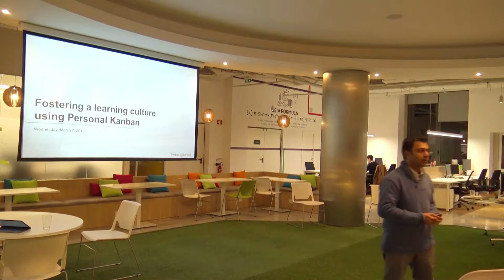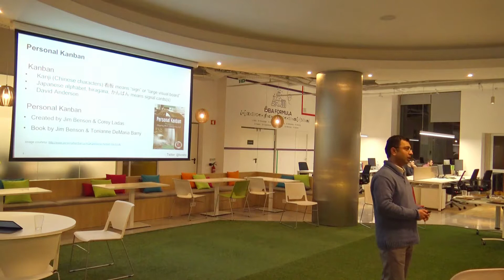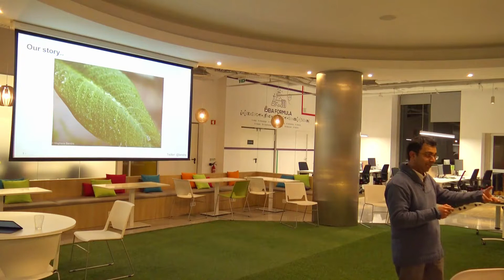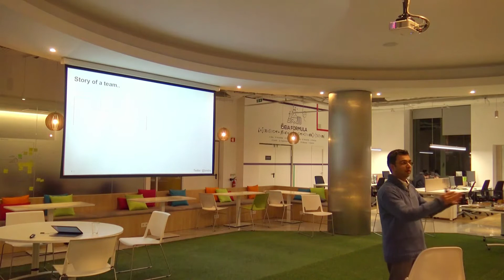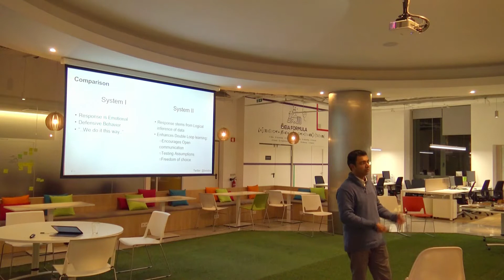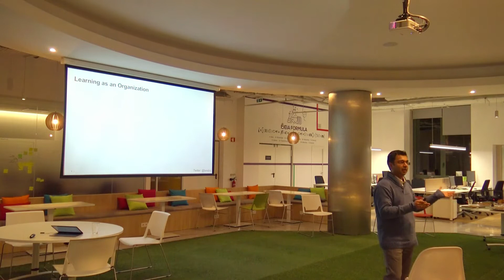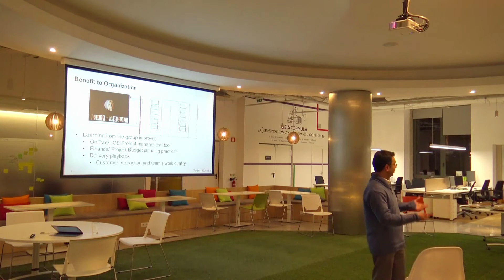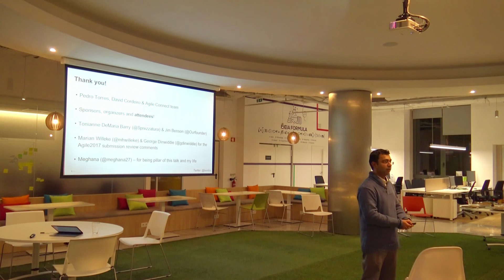"Fostering a learning culture using Personal Kanban" by Sameer Bendre @ Agile Connect Lisbon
"Fostering a learning culture using Personal Kanban" by Sameer Bendre (Engagement Manager @ Outsystems and Agile Software Delivery Consultant)

Agile Connect Lisbon March 2018 Meetup - 20180307

Description: Learning is not just for the academically inclined. However, as adults, we seem to have forgotten what it means to learn, to acquire a new skill and to reflect on that learning. The conflicting priorities competing for attention in our personal and professional lives, often times lead to stressed individuals. With this mental overload, a system that can focus on customer delight seems far-fetched. In our experience, by sharing a few (not-so-common) workplace tools, we have seen individuals, teams and even organizations enabled to create space for reflection and learning. We stumbled through our journey while using these tools, but like a contagious smile, when we shared these practices with others, we could see a positive difference in their lives.

Learning Outcomes:
• Get introduced to Personal Kanban (PK) and its principles
• Be able to discuss learning models
• Get to know the relationship between PK and Learning
• Find out how utilizing this relationship leads to continuous improvement for individuals, teams, and organizations